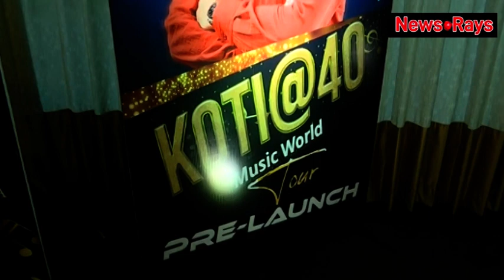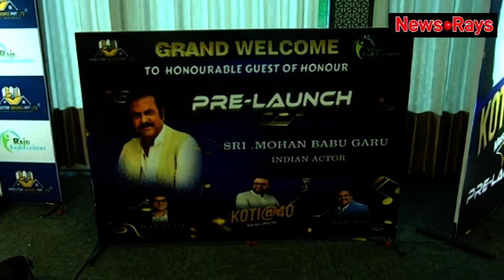హైద‌రాబాద్ N క‌న్వెన్ష‌న్ సెంట‌ర్ లో ఘ‌నంగా కోటి @40 ప్రీలాంచ్ ఈవెంట్